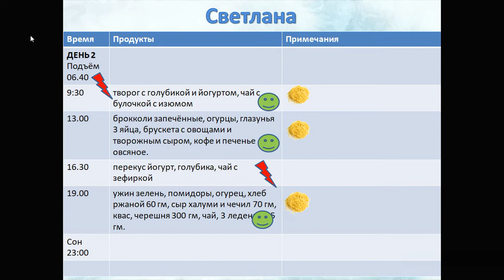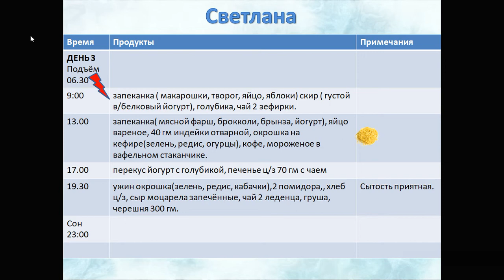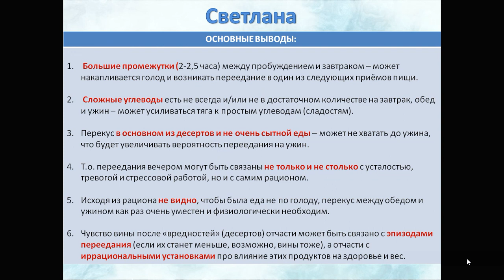Разбираем рацион питания. #1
Это новый формат роликов на моём канале. В них я буду разбирать реальные рационы питания (с разрешения авторов), сравнивать с планом питания Марши Херрин, давать свои комментарии, что в данном рационе хорошо, а что стоит подправить.

Надеюсь, что это будет полезно и интересно для вас!

Структура видео с разбором плана питания:
- вопросы и трудности от автора рациона
- сам рацион: чего не хватает, а что хорошо
- основные выводы, в которых связываются обозначенные автором рациона трудности с выявленными недочётами в рационе.

Автор видео - Леонов Сергей, психолог, специалист по расстройствам пищевого поведения, автор интернет-проекта "Осознанноепитание.рф"

Первичная консультация по скайп из любой точки мира - бесплатно!